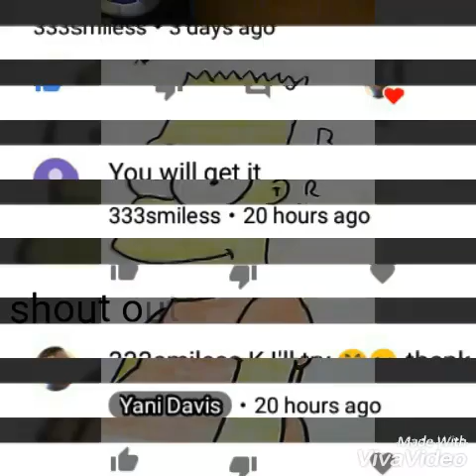The Animan 2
These are my brothers, Donovan, pictures so once again share the love 🐱